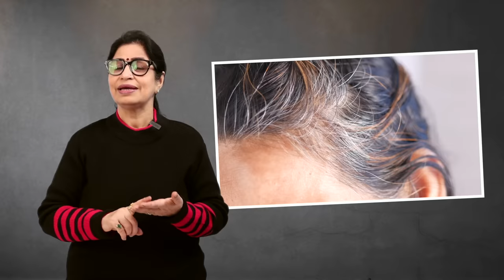HAIRFALL को सिर्फ 7 दिन में ठीक करे - बाल होंगे जड़ से लंबे-काले-घने-मजबूत | DIY Hair Growth Shampoo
Aaj Maa, Yeh Kaise Karun Mein Aapke Liye Lekr Aayi Hun HOMEMADE HAIR GROWTH SHAMPOO Banane Ka Aasan Tarika. Bachche Ho Ya Bade, Ye Ghar Ka Bana Shampoo Dega Sabke Baalon Ko Jad Se Majbooti Aur Banayega Hair Smooth & Silky.

✍🏻INGREDIENTS:
Rice (चावल)
Aloe Vera Leaf (एलोवेरा की पत्ती)
Black Kalonji Seeds (काले कलौंजी के बीज)
Water (पानी)